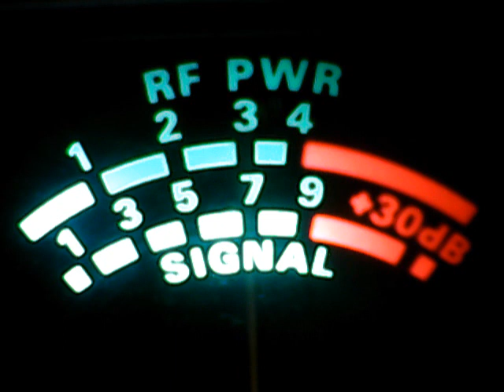Bodyheat talk show in the mag and ark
DX WEDNESDAY EVENING ON THE SUPERBOWL12/30/20